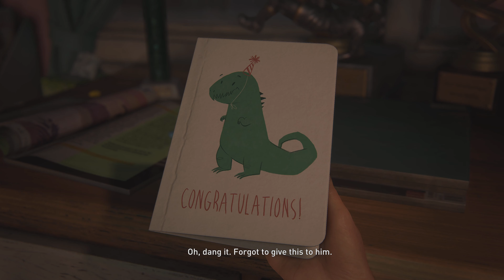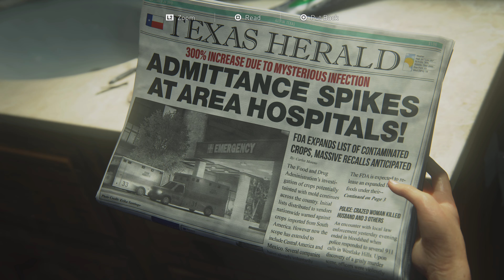The Last of Us Part I gameplay walkthrough part 1 on PS5 4K60 HDR